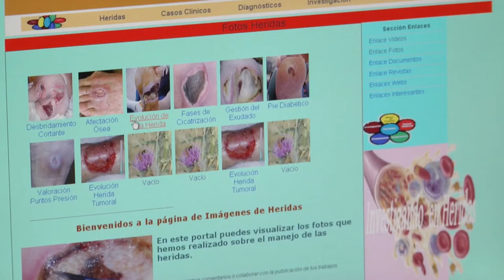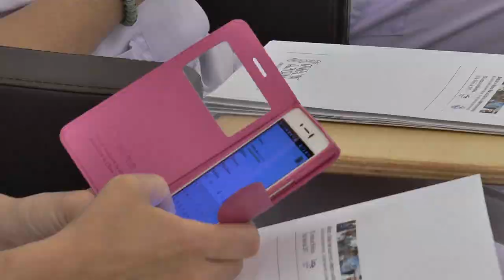Jornada de Bioética y RRSS | Cecova TV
Especialistas del área de salud, bioética , derecho y comunicación han debatido cuál es el correcto uso que los profesionales sanitarios deben hacer de la difusión de imágenes de los pacientes a través de las redes sociales. Ha sido en el marco de las III Jornada de Bioética del Departamento La Fe.